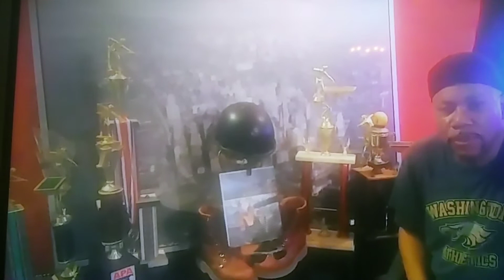Mr. E. Pool. Lessons. lj. and. jam. house